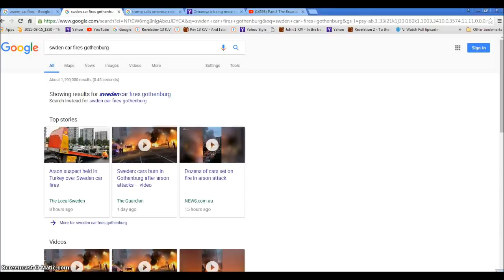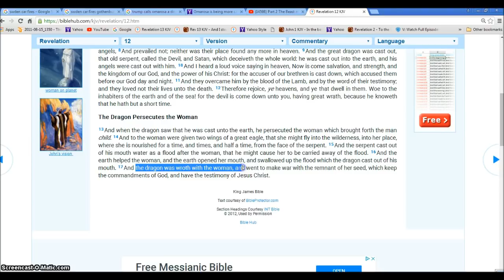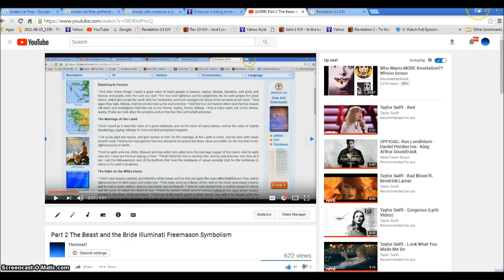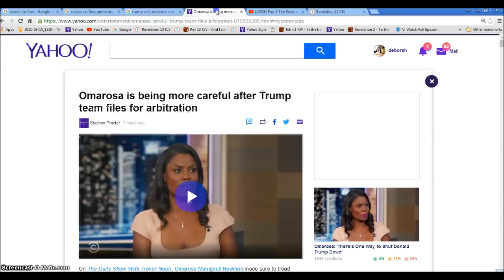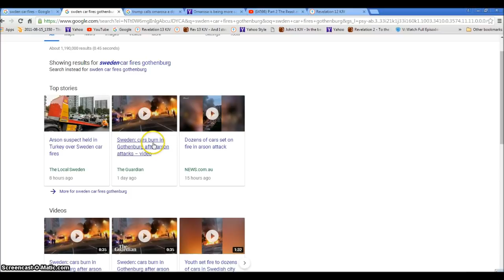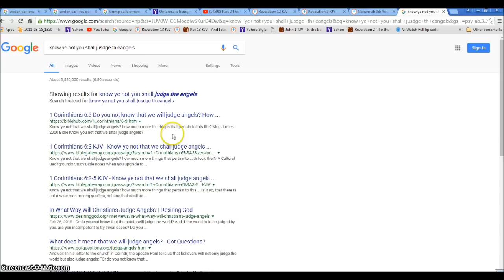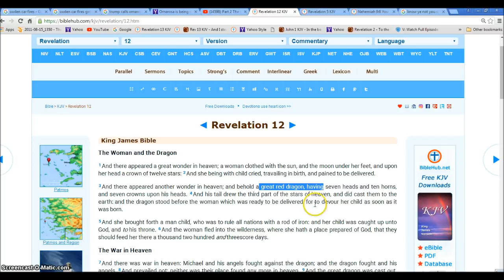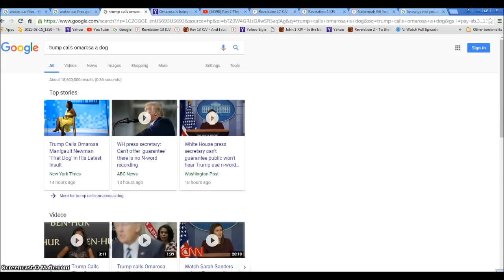Sweden Arson Attacks Satan Donald Trump Omarosa Dragon Illuminati Freemason Symbolism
Signs of the Red Dragon Satan Spreading Chaos with Legion the Demon that is many but works with one mind.
◄ Revelation 12 ►
1And there appeared a great wonder in heaven; a woman clothed with the sun, and the moon under her feet, and upon her head a crown of twelve stars: 2And she being with child cried, travailing in birth, and pained to be delivered.

3And there appeared another wonder in heaven; and behold a great red dragon, having seven heads and ten horns, and seven crowns upon his heads. 4And his tail drew the third part of the stars of heaven, and did cast them to the earth: and the dragon stood before the woman which was ready to be delivered, for to devour her child as soon as it was born.

5And she brought forth a man child, who was to rule all nations with a rod of iron: and her child was caught up unto God, and to his throne. 6And the woman fled into the wilderness, where she hath a place prepared of God, that they should feed her there a thousand two hundred and threescore days.

7And there was war in heaven: Michael and his angels fought against the dragon; and the dragon fought and his angels, 8And prevailed not; neither was their place found any more in heaven. 9And the great dragon was cast out, that old serpent, called the Devil, and Satan, which deceiveth the whole world: he was cast out into the earth, and his angels were cast out with him. 10And I heard a loud voice saying in heaven, Now is come salvation, and strength, and the kingdom of our God, and the power of his Christ: for the accuser of our brethren is cast down, which accused them before our God day and night. 11And they overcame him by the blood of the Lamb, and by the word of their testimony; and they loved not their lives unto the death. 12Therefore rejoice, ye heavens, and ye that dwell in them. Woe to the inhabiters of the earth and of the sea! for the devil is come down unto you, having great wrath, because he knoweth that he hath but a short time.

13And when the dragon saw that he was cast unto the earth, he persecuted the woman which brought forth the man child. 14And to the woman were given two wings of a great eagle, that she might fly into the wilderness, into her place, where she is nourished for a time, and times, and half a time, from the face of the serpent. 15And the serpent cast out of his mouth water as a flood after the woman, that he might cause her to be carried away of the flood. 16And the earth helped the woman, and the earth opened her mouth, and swallowed up the flood which the dragon cast out of his mouth. 17And the dragon was wroth with the woman, and went to make war with the remnant of her seed, which keep the commandments of God, and have the testimony of Jesus Christ.

Hallelujah.